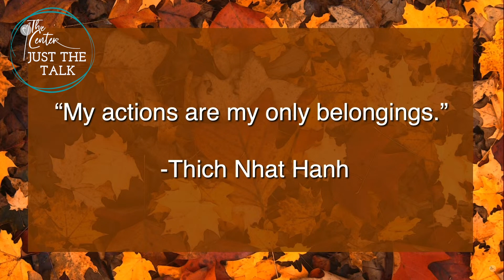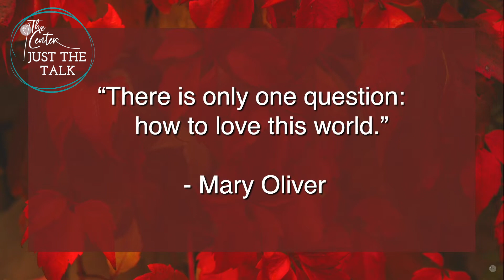"Just Kick The Ball" - JUST THE TALK